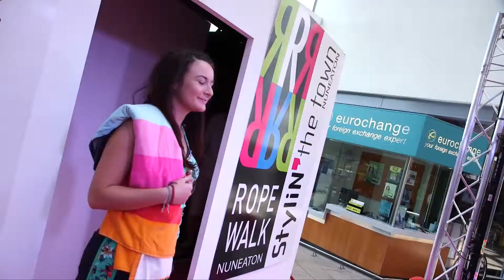Ropewalk Fashion Show_Trespass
Trespass_Stylin' the town at the Ropewalk Fashion Show

Ropewalk Shopping Centre Nuneaton